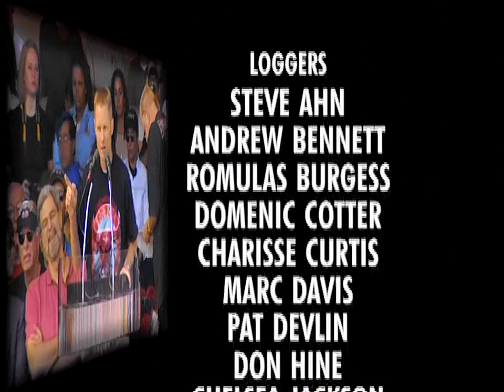Steve Kerr & Michael Jordan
Steve kerr's & Michael Jordan's 98'Final Anouncement part 2